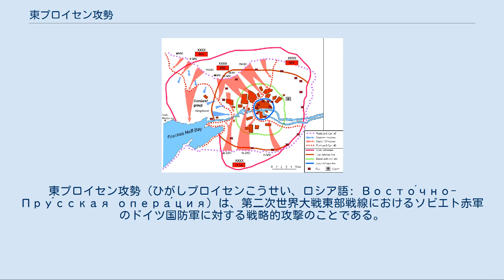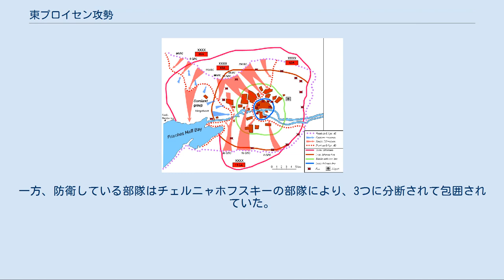東プロイセン攻勢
東プロイセン攻勢（ひがしプロイセンこうせい、ロシア語: Восто́чно-Пру́сская опера́ция）は、第二次世界大戦東部戦線におけるソビエト赤軍のドイツ国防軍に対する戦略的攻撃のことである。
一部のドイツ軍部隊は5月9日まで降伏しなかったが、攻撃は1945年1月13日から4月25日まで続いた。
ケーニヒスベルクの戦いは東プロイセン攻勢の一部分であったが、ソビエト赤軍の完全勝利に終わった 。
 東プロイセン攻勢はドイツの歴史家の間では第二次東プロイセン攻勢として知られている。
第一次東プロイセン攻勢（別名、グンビンネン作戦は1944年10月16日から27日、第1バルト方面軍によるメーメルの戦いの一環として第3白ロシア方面軍（司令官イワン・チェルニャホフスキー）によって行われた 。
東プロイセン、ポーランドを30Kmから60Km進撃している間、ソビエト赤軍は多大な損害を出すこととなり、大規模な補充を受けることができるようになるまで攻撃は延期された。
 攻勢の中心は第3白ロシア方面軍が勤めることになっており、ドイツ中央軍集団（司令官ゲオルク＝ハンス・ラインハルト）の北方に配置されていた第3装甲軍と第4軍の防衛を排除してケーニヒスベルクへ向かい西へ進撃することを任されていた。
 第3白ロシア方面軍の右である北方では第1バルト方面軍（司令官イワン・バグラミャン）がメーメルで形成されていた小規模な橋頭堡を押しつぶし、メーメル川に配置されていたドイツ第3装甲軍に攻撃を行うことになっていた。
さらに第3白ロシア方面軍の左側面は北西へヴァイクセル川へ進撃するよう命令されていた第2白ロシア方面軍（司令官コンスタンチン・ロコソフスキー）の支援を受けており、これらの攻撃で東プロイセン全体を閉じ込めることになっていた。
 ソビエト赤軍の攻撃は攻勢前の準備重爆撃を行った上で1月13日に開始された。
ケーニヒスベルクの東、インスターブルクの細い道や、ハイルスベルク）などの地形的に有利な地点で防衛が行えるドイツ軍の利点に対して、ソビエト赤軍は多大な犠牲を出しつつも安定した進撃を見せた。
この数日に渡り、第4軍（司令官フリードリヒ・ホスバッハ）がソビエト赤軍の側面への迂回に気づき始める間、第3装甲軍（司令官エアハルト・ラウス）は大きく撃破され、ケーニヒスベルクに退却した。
 1月14日、ロコソフスキーはナレフ川全体で攻撃を開始、1月20日、エルビングへ向けて北へ主軸を回すよう命令された。
この突然の方向転換はラインハルトとホスバッハを驚かすこととなり、ロコソフスキーの右側面で第3親衛騎兵軍団は1月22日、アレンシュタインを占領、ホスバッハの後方を脅かした。
1月24日までにロコソフスキー以下の主力戦車部隊はフリッシュ潟に到着、そのため、東プロイセンに集中していたドイツ第4軍と第2軍の一部師団は残りのドイツ軍と分断された。
同じ日、ホスバッハは防御を固め、東プロイセン防衛拠点の中心であるレッツェンから撤退、西へ突破を図る一連の強行軍を開始しようとしていた。
 一方、チェルニャホフスキーは東から防衛拠点を包囲することに成功、ドイツ第3装甲軍の残存部隊をケーニヒスベルク、ザームラントへ押し込んだ。
1月28日、バグラミヤンの部隊はメーメルを占領、町の防衛を担当していた3個師団の残存部隊は防衛を強化するため空としており、ザームラントへ移動していた。
 効果的にドイツ中央軍集団を包囲したことにより、ソビエト赤軍は東ポンメルン攻勢において、ポンメルンのドイツ軍を撃破しながらベルリンという最終目標へ向かうために北側面で考えられるあらゆる脅威を取り除くことに集中することができた。
東プロイセンから脱出して全滅を救おうとしていたラインハルトとホスバッハは司令官を罷免され、北方軍集団と改称された軍集団司令官にはロタール・レンデュリックが任命された。
ラインハルトは「これ以上、何も言うことはない」と言い残し、指揮を放棄した。
撃破された第3装甲軍司令官ラウスと司令部要員は新たな部隊に割り当てられた。
一方、防衛している部隊はチェルニャホフスキーの部隊により、3つに分断されて包囲されていた。
 この後もドイツ軍はフリッシュ砂州（フリッシュ潟を囲む長い砂州）上で終戦まで抵抗し続けた。